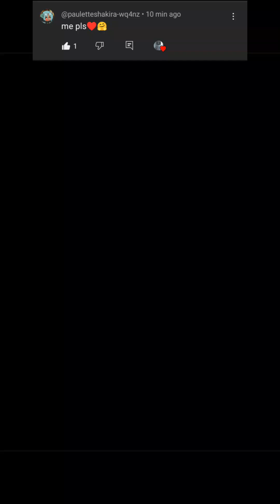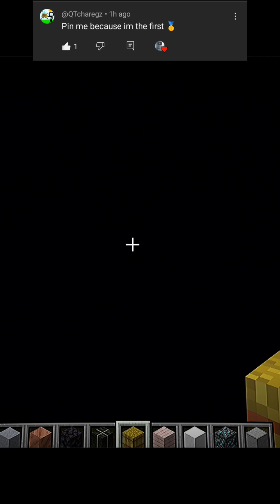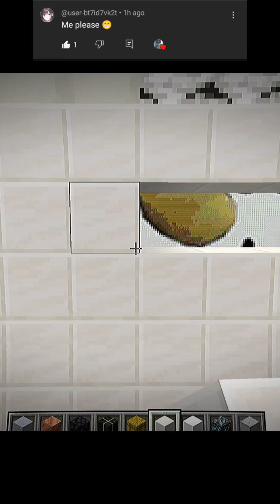Profile Pixel Compilation of Character Creations Uploaded yesterday on SHORTS (PART 224 )